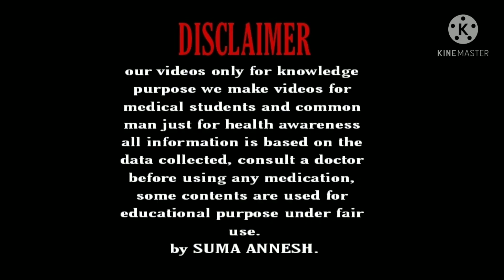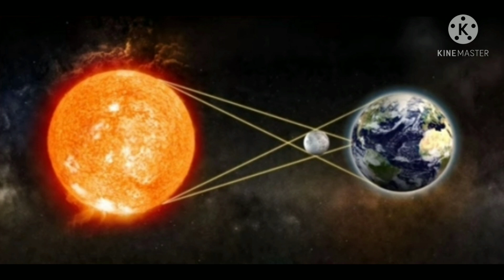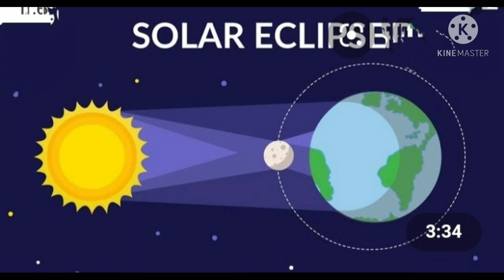Suryagrahana time 2021 kannada | Suryagrahana effect during pregnancy 2021| Solar eclipses time 2021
hi guys... 😍😍😍

this vedio is about Suryagrahana Kannada & this video only for knowledge purpose and educational purpose Underbfair use

Quarries=
1) Suryagrahana 2021 kannada
2) Solar eclipses 2021 kannada
3) Solar eclipses effects during pregnancy Kannada 2021